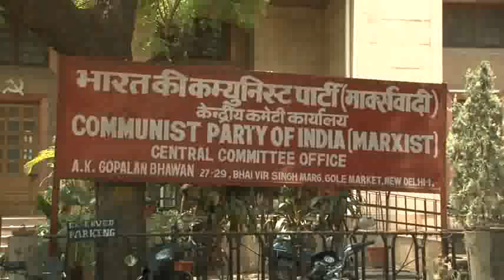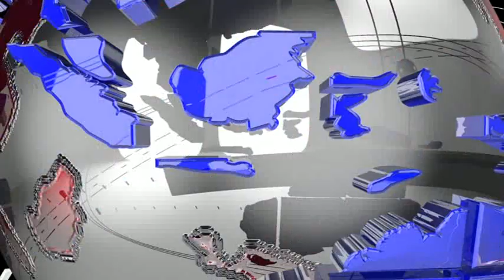# বৈঠকে সাম্প্রতিক সময়ের রাজ্য রাজনীতি নিয়ে # জোর আলোচনা #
লোকসভা ভোটে ভরাডুবির পর সোমবার অনুষ্ঠিত হয় সিপিএম দলের রাজ্য কমিটির বৈঠক। আর এই বৈঠকে সামিল হলেন সিপিএম পলিটব্যুরো সদস্য প্রকাশ কারাত, মানিক সরকার সহ অন্যান্য নেতৃত্ব। এছাড়া উপস্থিত ছিলেন জিতেন্দ্র চৌধুরী, বাদল চৌধুরী, বিজন ধর, নরেশ জমাতিয়া, তপন চক্রবর্তী সহ দলের শীর্ষ স্তরের নেতারা। মেলারমাঠ সূত্রে খবর, এই বৈঠকে সাম্প্রতিক সময়ের রাজ্য রাজনীতি নিয়ে জোর আলোচনা হয়।